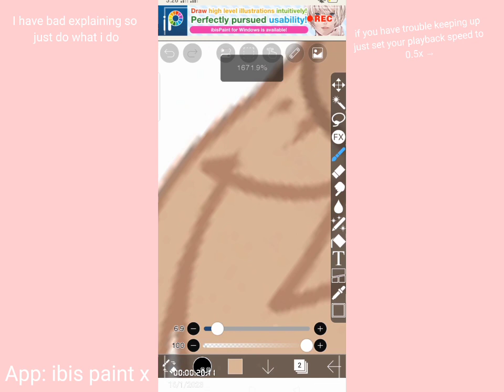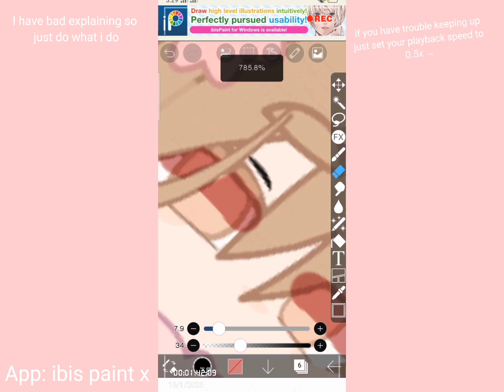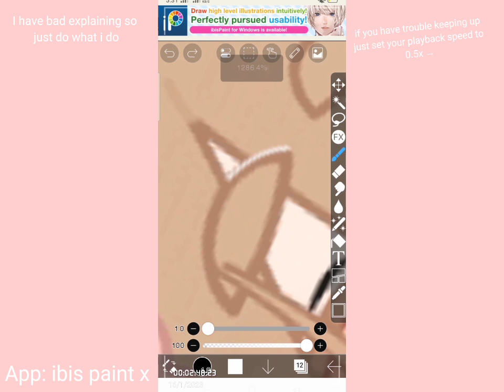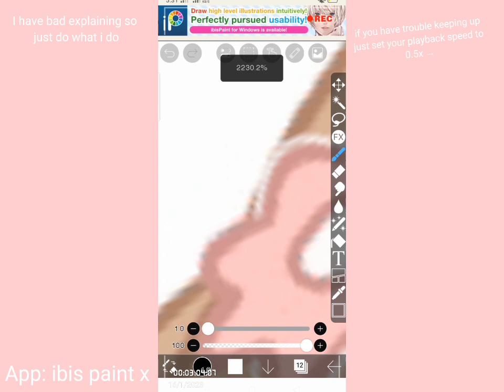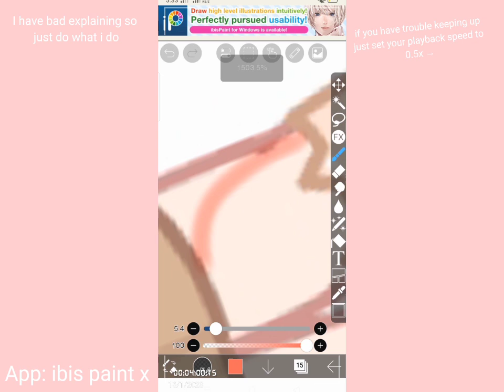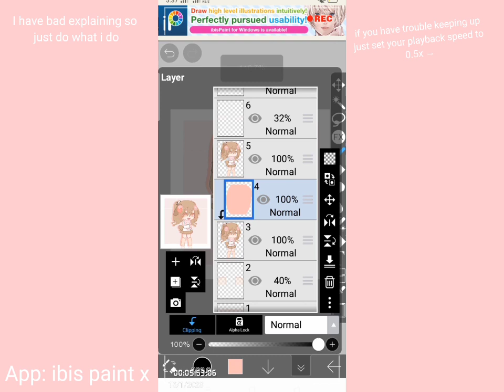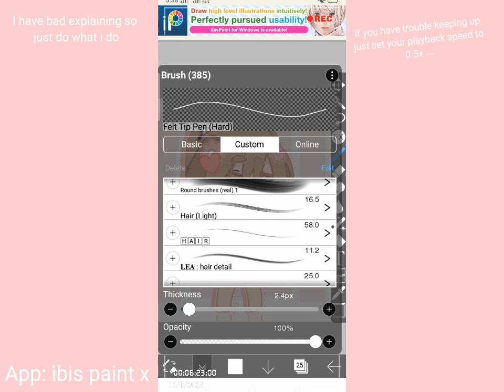#2 ||✨ How i edit softly !! ✨ || *also bad explaining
AHHHHHH THIS WAS SO BAD !!! (⁠╥⁠﹏⁠╥⁠)